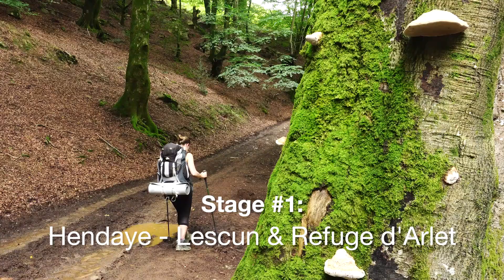Haute Randonnée Pyrénéenne Stage#1 Hendaye Refuge d'Arlet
Our 10 day Hike on Stage #1 of the High Pyrenees Route from Hendaye